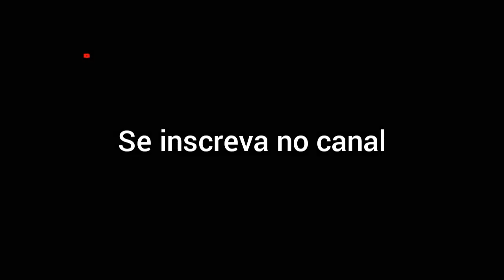Mapa Jabaquara (Proton Busfase 3)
Fala moçada Blz?  Mais um vídeo no proton dessa vez no mod mapa Jabaquara que foi Lançado dia desse ,fazendo a Linha De ida 5022, a bordo apache vip 4 padrão São Paulo .